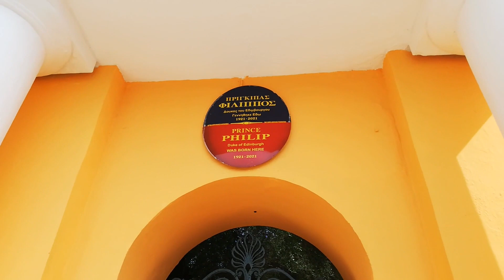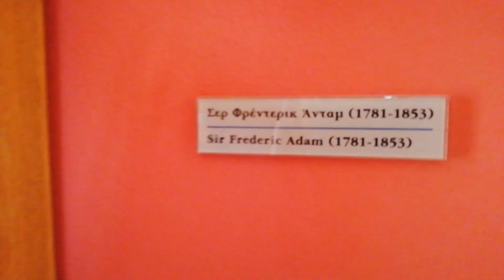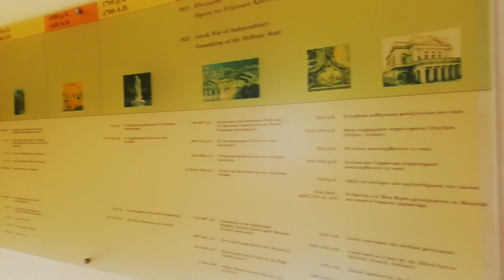Mon Repo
You can see how the Greek aristocracy vacationed in this villa, which remembers better days, but its former splendor can be glimpsed.

Kako je letovala grcka aristokratija mozete da vidite u ovoj vili koja pamti i bolje dane ali se njen nekadasnji sjaj da naslutiti.